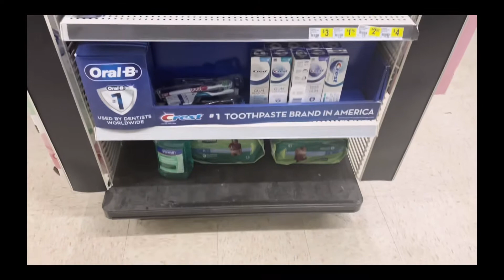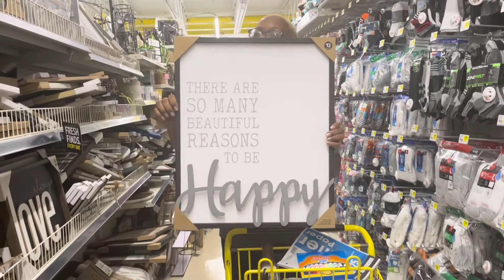Dollar General School Supplies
School Supplies